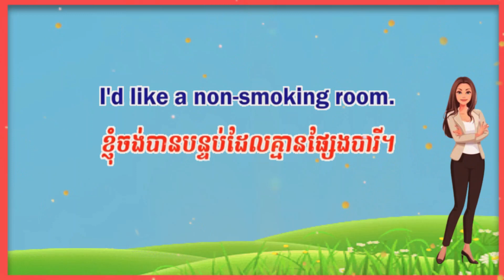70 English Phrase Sentences for Daily Use ប្រយោគអង់គ្លេសខ្មែរតែងតែប្រើជាប្រចាំថ្ងៃ highlight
70 English Phrase Sentences for Daily Use ប្រយោគអង់គ្លេសខ្មែរតែងតែប្រើជាប្រចាំថ្ងៃ highlight